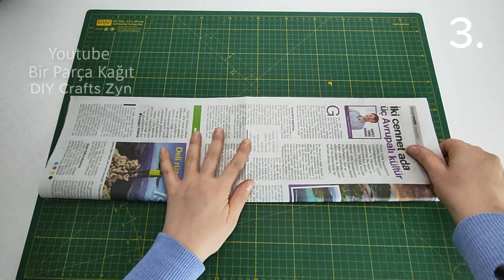DIY - 4 Awesome Flower Vase Ideas - Get great results with Simple Ingredients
DIY - 4 Awesome Flower Vase Ideas - Get great results with Simple Ingredients - Cardboard crafts